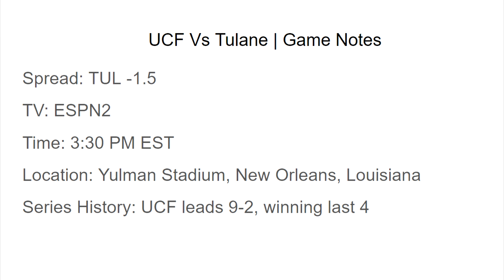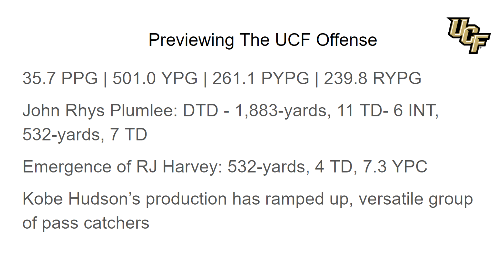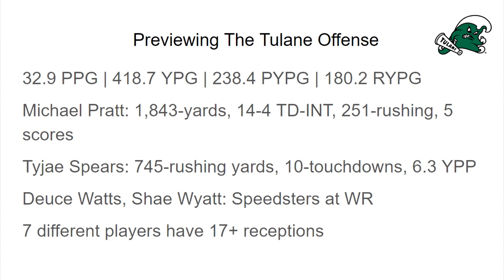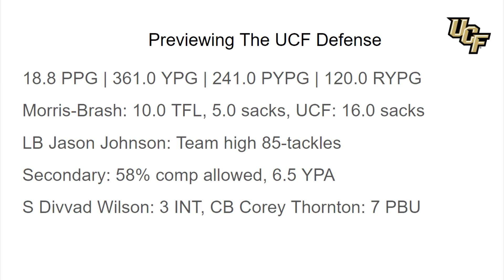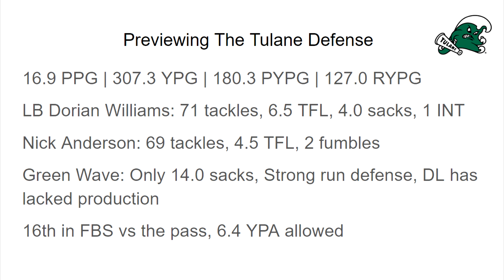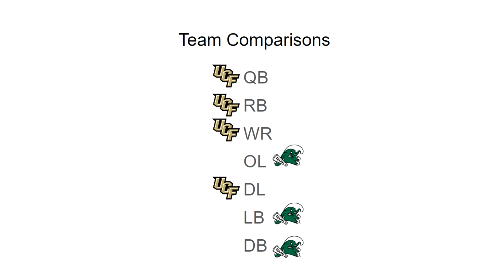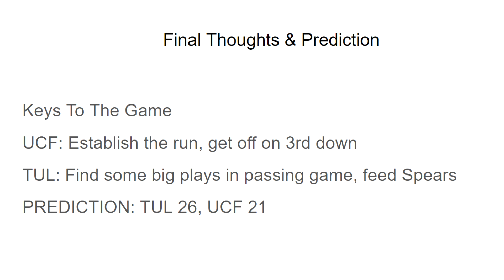College Football | UCF Vs Tulane Analysis + Prediction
Dalton from EverythingCFB breaks down a key AAC matchup in week 11